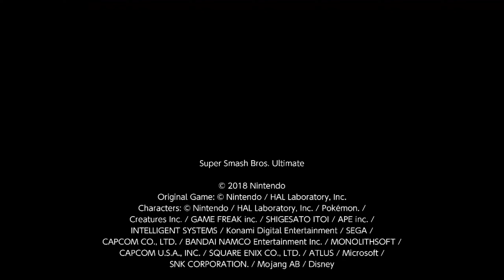Kirito vs MegaMan.EXE - Super Smash Bros Ultimate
Battle for the Digital Heroes!!

Kirito Kirigaya vs Megaman.Exe

Sword Art Online Vs MegaMan Battle Network